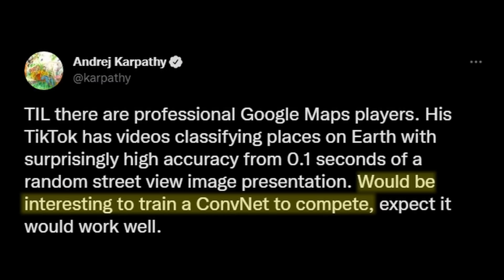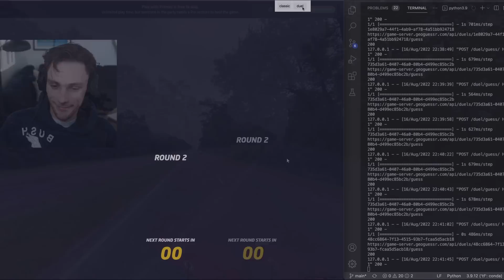pro geoguessr player vs ai, it didn't go well...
i 1v1'd an ai on geoguessr.